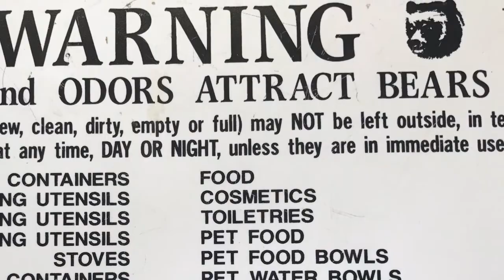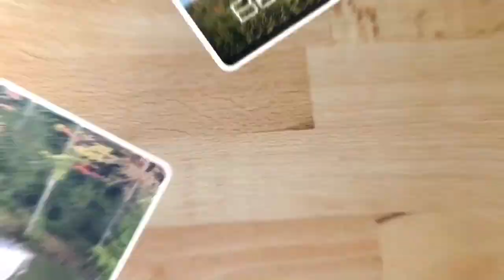Camping Mongaup Pond Campground 2017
Fishing;boating;Camping;mongaup pond;campground